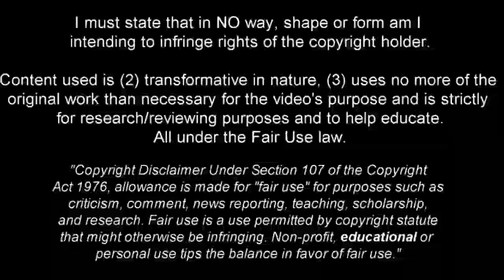Isaac Babadi - World Class Potential